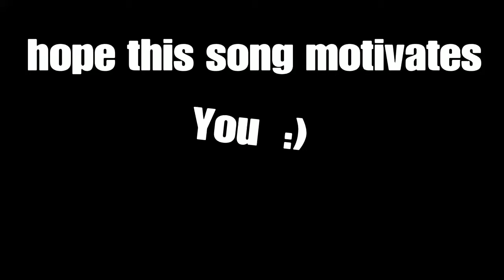"Cant Hold Us" (FORTNITE MONTAGE)🤷‍♂️